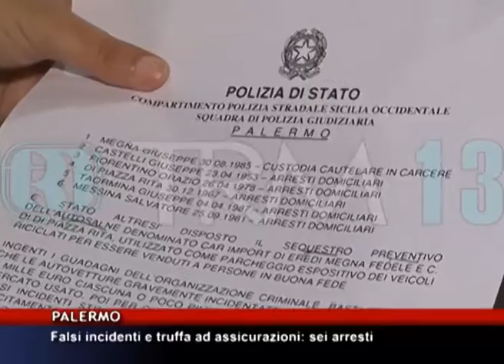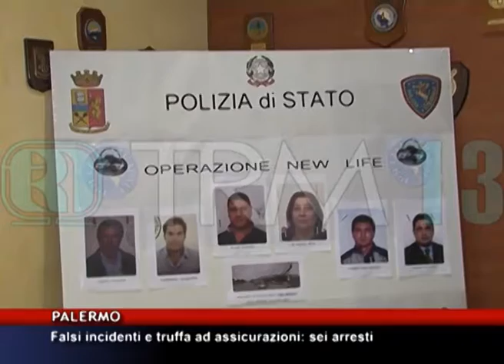Falsi incidenti e truffa ad assicurazioni: sei arresti [TgMed 11/10/2016]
Truffa alle compagnie assicurative attraverso falsi incidenti,riciclaggio e ricettazione. Con queste accuse sei persone sono state arrestate dalla Polizia stradale a Palermo; sequestrato anche un noto autosalone
AMBRA DRAGO